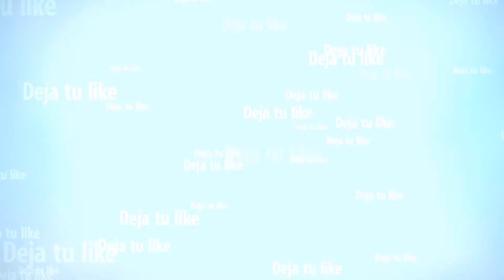CON UN TUBO TRAMPA | Nueva carrera de gta v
Canal de videojuegos!!! pero éste no es un canal como los demás,éste es tu canal,tu canal si lo que te gusta es pasarlo bien aparte de jugar,tu canal si jugar con amigos es lo tuyo,y tu canal si simplemente eres divertido!!! asi que suscríbete si aún no lo estás,comparte con tus amigos para ayudarnos a llegar más lejos y no te pierda ningún video!!